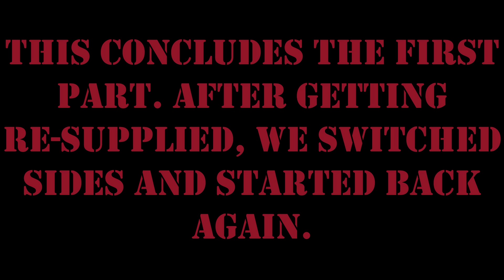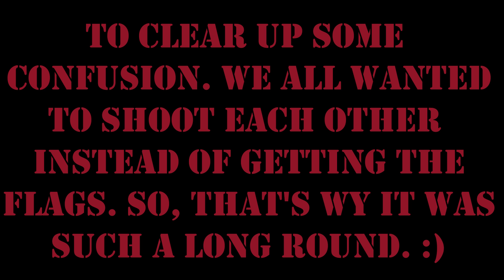South GA Gameplay (smoke grenade fail!)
Here's some South Georgia gameplay that i teased in my Getting Into Airsoft Part 3 video I had a great time playing and recording, so I hope you guys enjoy.

officially licensed airsoft glock,airsoft glock 17,airsoft glock 19,airsoft glock
airsoft,hi capa,tokyo marui,airsoft hi cappa
airsoft,1911,airsoft pistol,airsoft 1911
airsoft,suppressor,silencer,airsoft suppressor
airsoft,best airsoft barrel,airsoft barrel upgrade,airsoft barrel
airsoft,r-hop,rhop,r hop barrel
airsoft upgrades,airsoft,airsoft gun,airsoft upgrade
scope camera,runcam scope cam,runcam scope cam lite,scope cam
airsoft,airsoft gun,airsoft guns,airsoft gun battery
airsoft,tactical,tactical vest,airsoft vest
airsoft,chest rig,milsim,airsoft chest rig
airsoft,airsoft plate carrier setup,plate carrier,airsoft plate carrier
airsoft,airsoft magazine,airsoft gun,airsoft mag
airsoft,airsoft grenades,best airsoft grenade,airsoft grenade
grenade,how to kill enemy with frag grenade,eg67 frag grenade,frag grenade
airsoft,airsoft cheater,airsoft funny moments,best airsoft moments
airsoft,airsoft gameplay,airsoft game,airsoft battle